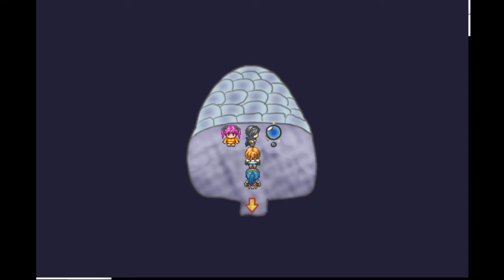Wendigo Mt. - Quest Questers Pt.7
An RPG by unity.